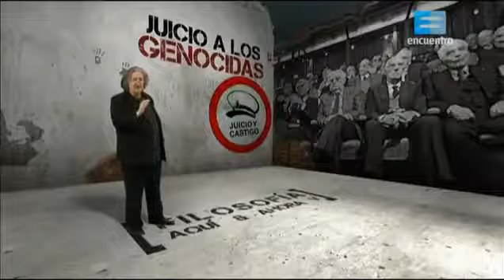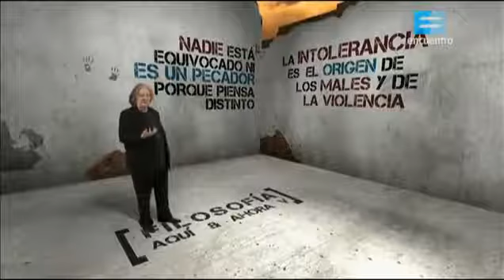Derechos Humanos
Programa  Filosofía aquí y ahora
Por José Pablo Feinmann